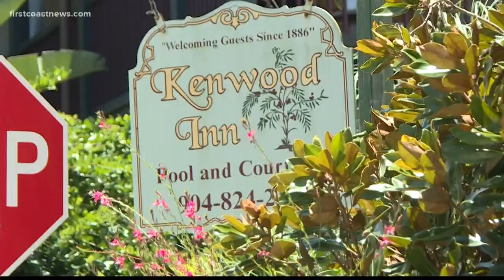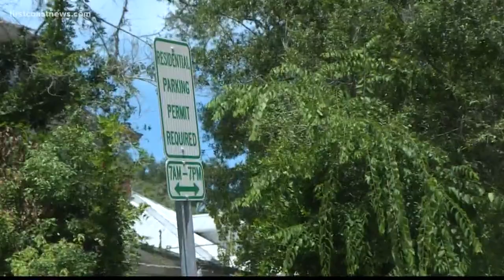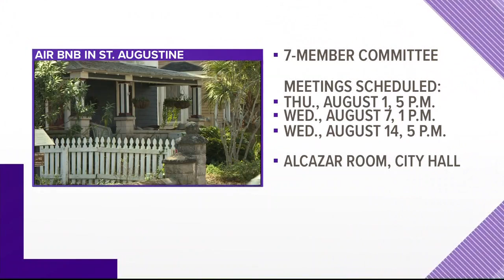Short term rentals get closer look in St. Johns County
St. Augustine's newly created Short Term Rental Committee will hold public meetings starting Thursday